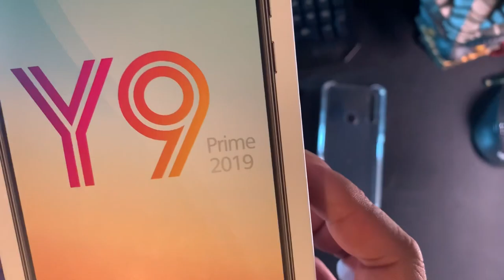HUAWEI Y9 PRIME 2019 UBOXING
This is the Huawei Y9 prime 2019 unboxing, review coming up soon!